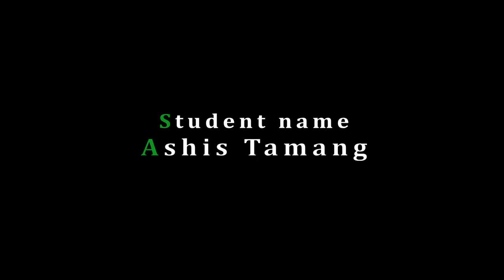Arena Animation Chowringhee: 2d Dialogue Animation by Asish Tamang